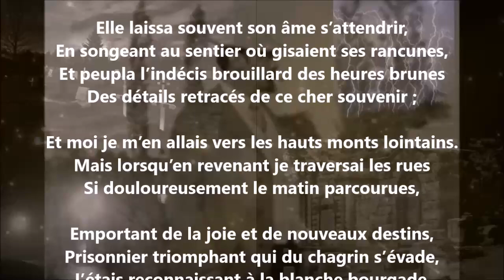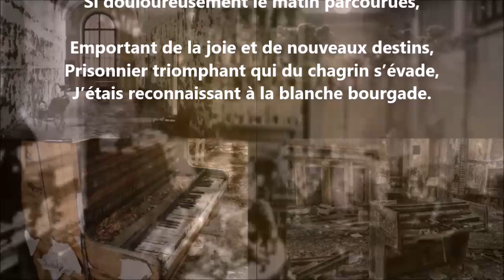Ce ne fut qu’un instant, car il fallait partir - Auguste Angellier lu par Yvon Jean